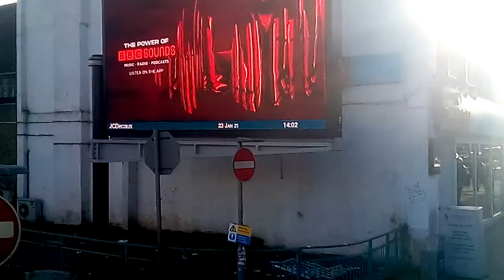January 23, 2021. Time 140301. Bus Stop Diary. Edgware 107. 2/2.